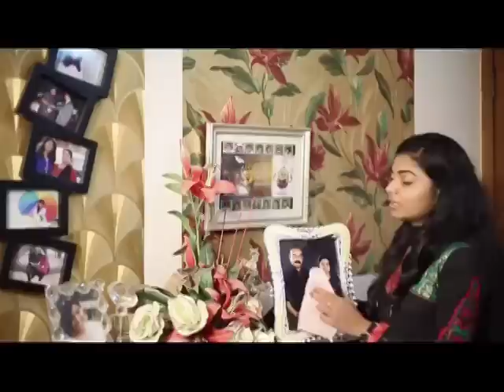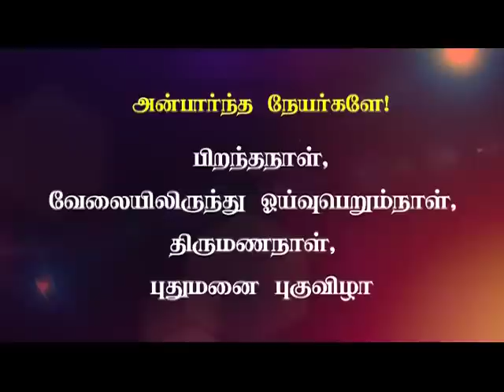Prarthanai Neram (Tamil) -- November 06, 2015